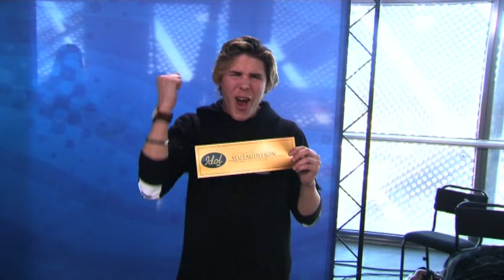James Vasseur hemliga taktik i Idol 2016 - prata på engelska - Idol Sverige (TV4)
Fredrik Kempe om James Vasseurs audition i Idol 2016:"Du är lite artistiskt galen".